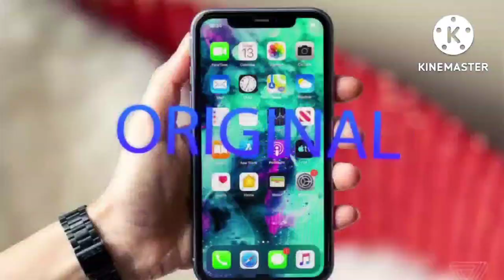💯% ORIGINAL BRANDED SHOES WRIST WATCHES ALL NEW STOCKS UPDATED